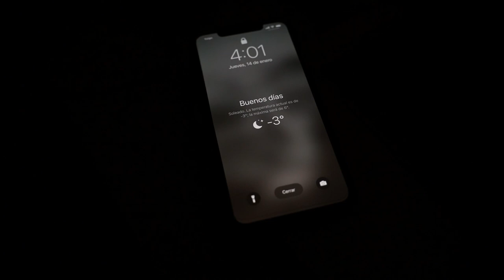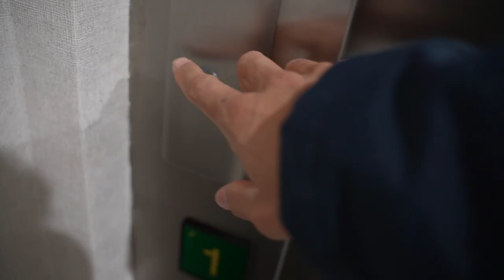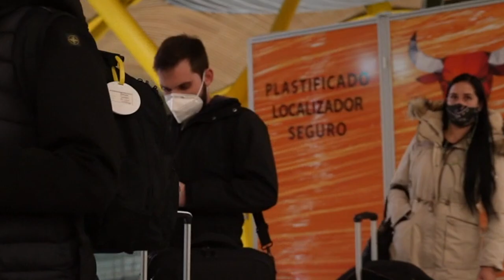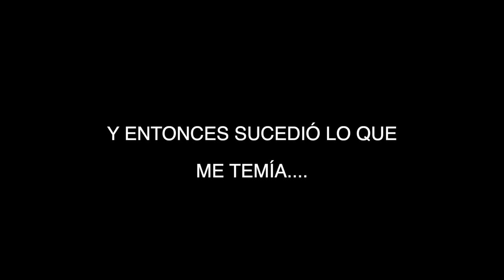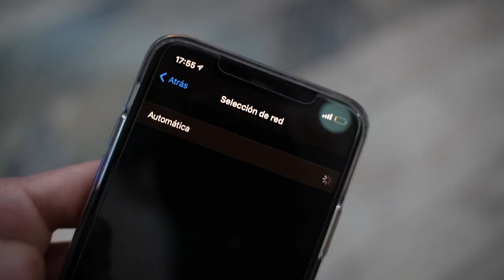✈️ Mi PEOR viaje de PADEL [ Intento llegar a SUECIA]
Los que me seguís en Instagram lo habéis visto en tiempo real. Tras el impacto de Filomena en Madrid, ha sido muy complicado viajar, sumado a los estragos que está haciendo el bicho. Perdí los Discos duros en Suecia, pero por fin los he podido recuperar, así que aquí tenéis este vídeo. Ya me diréis si queréis la segunda parte!

Un abrazo muy fuerte y gracias por el apoyo.

Abrazo fuerte y millones de gracias por el apoyo.

Enlace al Blog de mi web, donde tenéis reviews y artículos para seguir aprendiendo.

15% para comer + pollo y - pan

Sobre la ropa Wolher
"Wolher es una marca de ropa urbana masculina inspirada en las principales ciudades del mundo. Una marca que la gente esté orgullosa de llevar puesta, por sus valores de calidad, diseño y preocupación por la sostenibilidad.

Enlace a la Lista de Reproducción De Mejora Tu Pádel